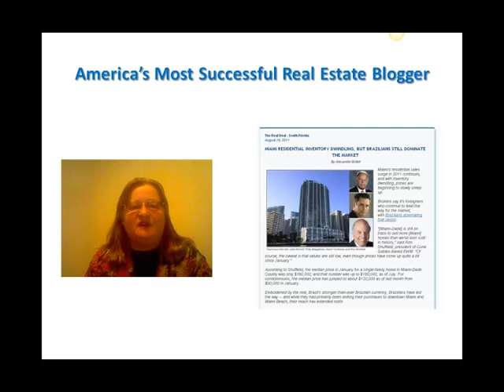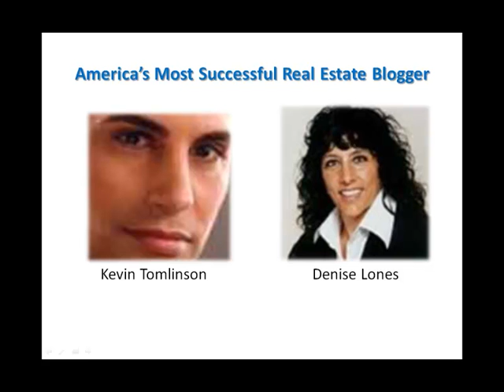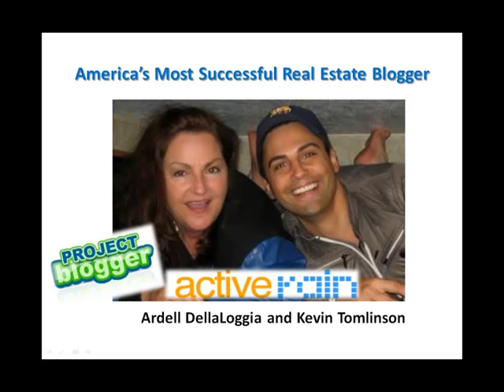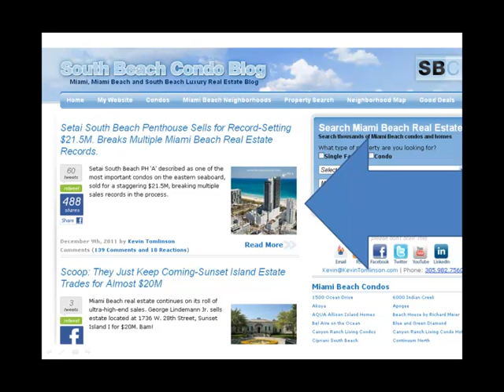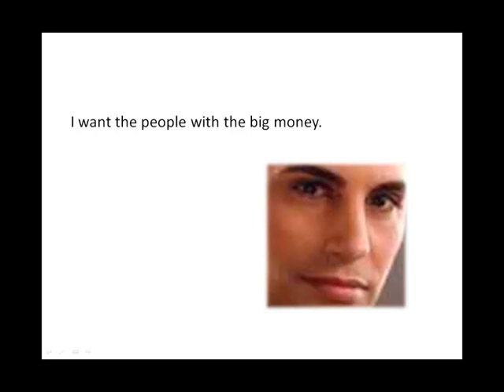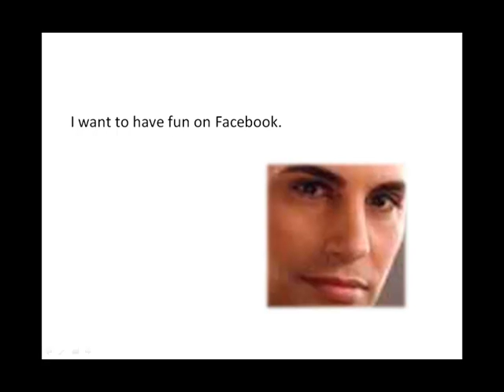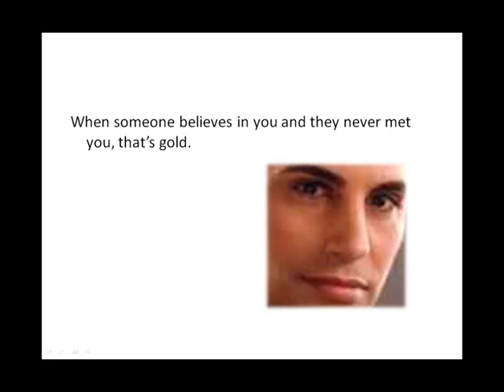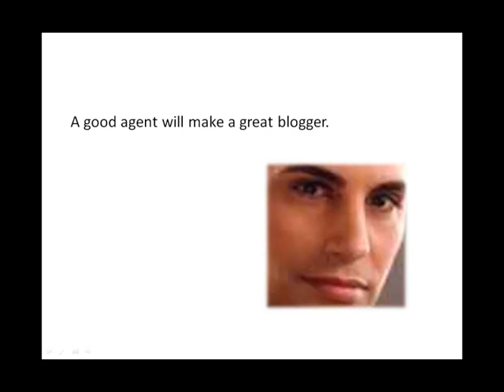EXCLUSIVE INTERVIEW: America's Most Successful Real Estate Blogger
Kevin Tomlinson's blog is cited by national and international press. He has a highly trafficked blog that generates leads, supporting a real estate practice billed in the top one half of one percent of all real estate agents in the United States. He chronicles his social media journey starting at ActiveRain, and he talks about his blog strategy in this exclusive interview with Denise Lones and Frances Flynn Thorsen. Kevin's tips for new and experienced bloggers are priceless. [This video is part of a series of No Blogger Left Behind training videos and case studies.]